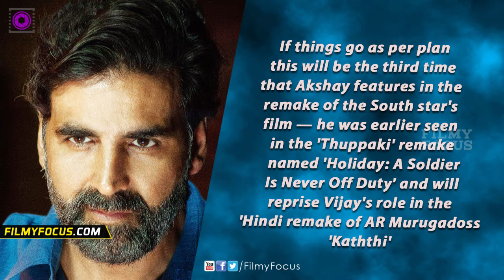Akshay Kumar Might Bag Hindi Remake Rights of Tamil Blockbuster Theri - Filmyfocus.com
Looks like Akshay Kumar cannot get enough of South films. The action hero, who has been part of at least a dozen South remakes and is currently working on a Rajinikanth-starrer 'Robot 2', is said to be eyeing the rights to Tamil blockbuster 'Theri'.The crime-drama featuring Ilayathalapathy Vijay and Amy Jackson released last
 month and has shattered the box office record of SS Rajamouli's magnum opus 'Baahubali'.